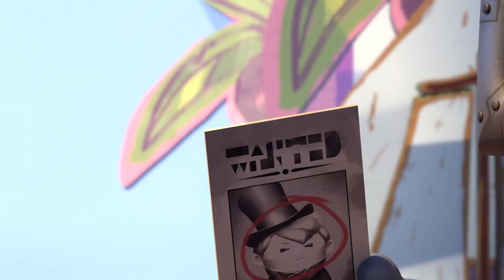Reading With Go Jetters 📖 | Go Jetters Official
Let's read up on all the great wonders of the world with the Go Jetters

*More about Go Jetters*
Welcome to the Official YouTube channel for GO JETTERS!
Go Jetters follows the adventures of four plucky international heroes, Xuli, Kyan, Lars and Foz, as they travel the globe with their friend and mentor Ubercorn, a disco-dancing unicorn. Together they save the world’s most famous landmarks from the mischievous meddlings of Grandmaster Glitch.

Find Go Jetters on GoJetters.com, Facebook and Twitter for more fun!